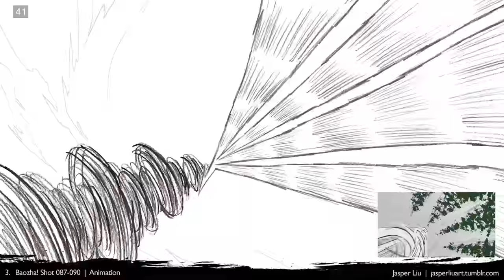Jasper Liu 2D Animation Reel 2016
Nanyang Technological University, School of Art, Design and Media (NTU ADM)